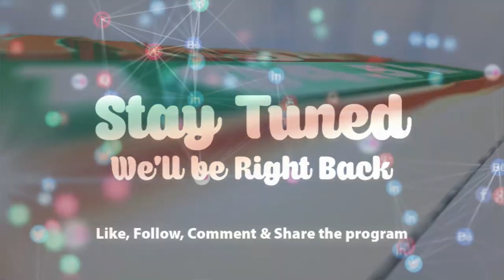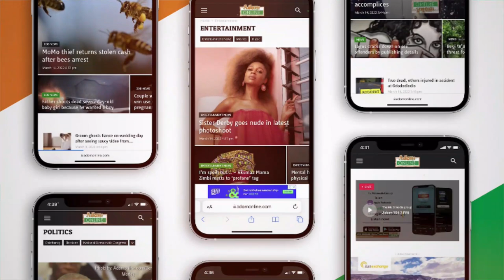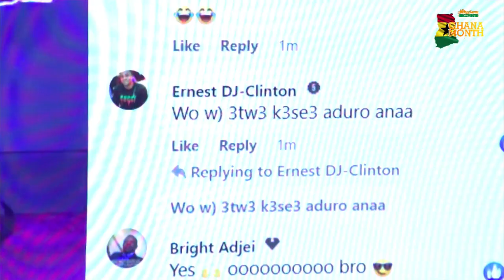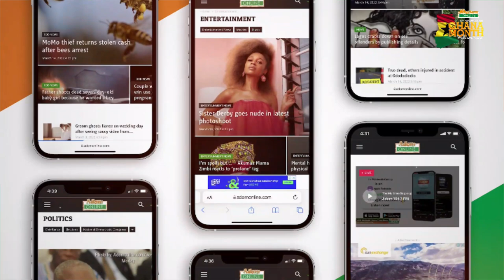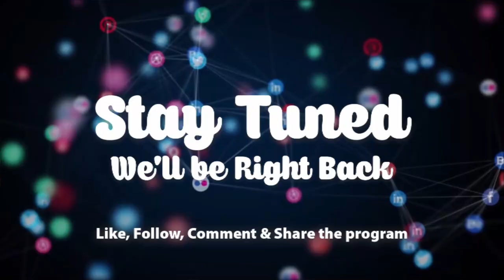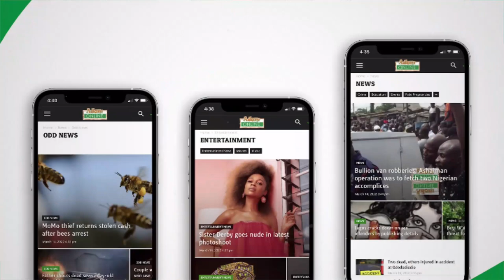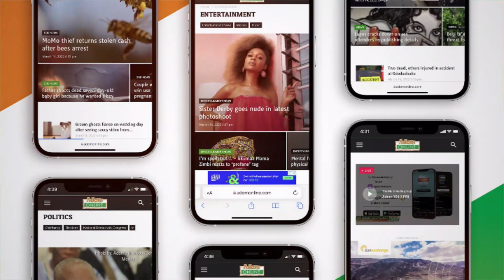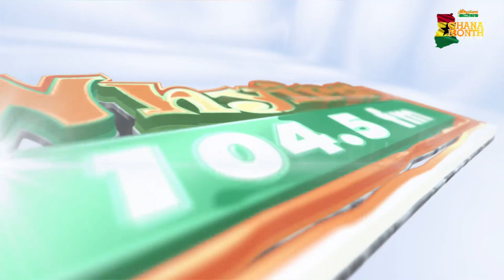He sold 100 plots of family land to build houses for his children—the family complains. 23-3-22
He sold 100 plots of family land to build houses for his children—the family complains.